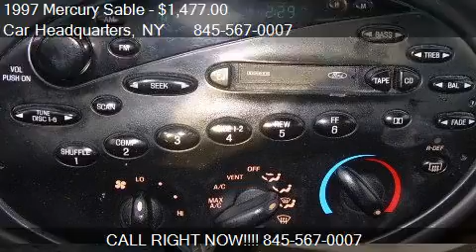1997 Mercury Sable GS - for sale in New Windsor, NY 12553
Car Headquarters

Come test drive this 1997 Mercury Sable GS for sale in New Windsor, NY.

RUNS GOOD!!! SEEMS TO BE DEPENDABLE AND RELIABLE!!! ALMOST NEW TIRES!!! HERE'S A 1997 MERCURY SABLE GS SEDAN WITH A FEW SINS ON THE BODY HOWEVER IT'S POWERED BY A GOOD RUNNING 3.0L V-6. THIS OLD CAR GOES DOWN THE HIGHWAY SMOOTH AS CAN BE. OTHER OPTIONS INCLUDE POWER WINDOWS, POWER LOCKS, POWER MIRRORS, POWER SEATS, TILT WHEEL, CRUISE CONTROL, REAR WINDOW DEFOGGER, KEYLESS REMOTE ENTRY WITH ANTI THEFT AND MUCH MORE. ALL THE GAUGES ARE FUNCTIONING NORMALLY AS WELL AS INTERIOR AND EXTERIOR LIGHTING. THE WHITE PAINT SHINES. ALWAYS SERVICED. WE HAVE THE OWNERS MANUEL, BOOKS AND KEY. A few soft highway miles didn't put any wear and tear on this vehicle. We are located in New Windsor on the outskirts of Newburgh NY  981 Little Britain Rd.  Route 207 in New Windsor a 1/2 mile east of Stewart Airport entrance. Please call us NOTE; There is a $199 dealer fee also NYS sales tax if sold within New York state.